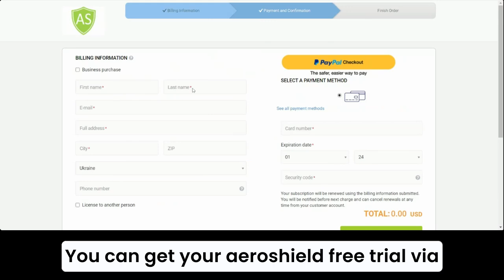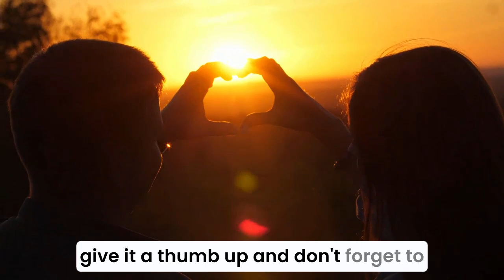How to Unblock Messenger Call in UAE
Are you frustrated by the restrictions on Messenger Call in UAE? Look no further! In this video, we will show you a simple and effective way to unblock Messenger Call using a secure service like Aeroshield or Sahrzad.

Messenger Call is an essential app for staying connected with friends and family, but geo-restrictions in UAE can make it inaccessible. Aeroshield can help you bypass these restrictions by masking your IP address and encrypting your internet traffic, making it appear as if you're accessing the internet from a different country.

Follow these easy steps to unblock Messenger Call in UAE Dubai:

1.
2. Setup the app and select a server location where Messenger Call is available, such as the United States.
3. Connect to the remote server. This might take a few seconds.
It’s now available for use.